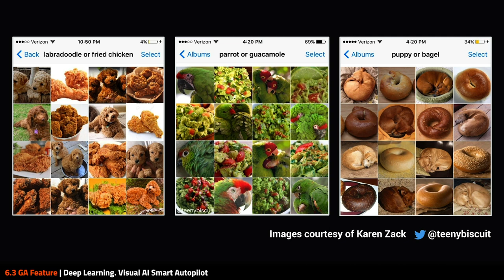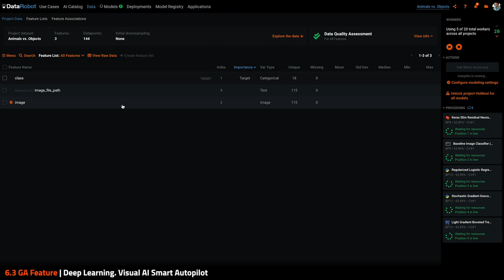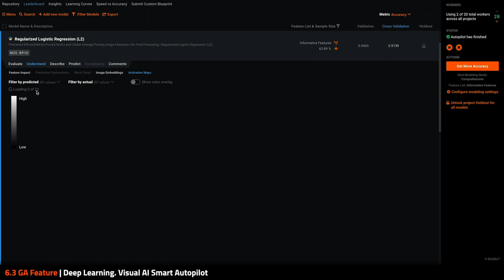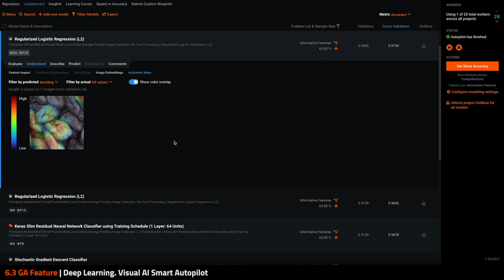Multiclass Computer Vision with Pre-trained Image Featurizers and Advanced Tuning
Autopilot enhancements for Visual AI projects provide more featurizers and automated advanced tuning. DataRobot’s expanded library of deep learning featurizers and advancements in automated hypertuning and retraining mean the Leaderboard provides more diverse, accurate models.